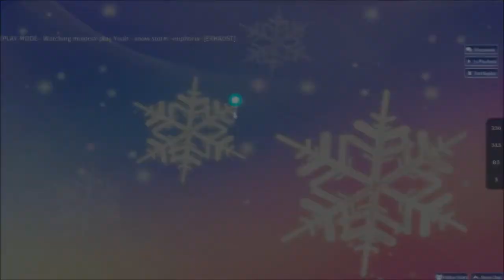SOUND VOLTEX II -infinite infection- (Yooh) - snow storm -euphoria- [EXHAUST]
3 much mess up 5 me
This map is fun.

I'm pretty much done with osu. Gonna move on. was fun though.
[it's hard to break the osu addiction though lol]

Sound Voltex (stylized as SOUND VOLTEX) is a new series of music games by KONAMI. It was tested on various cities in Japan starting on August 26, 2011 until September 19, 2011.[1] It was then released on January 18, 2012.